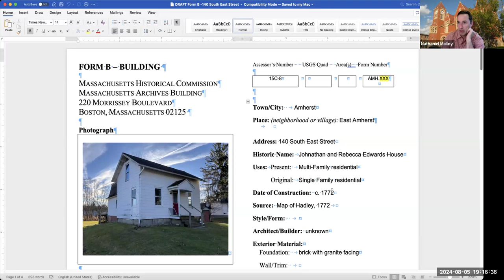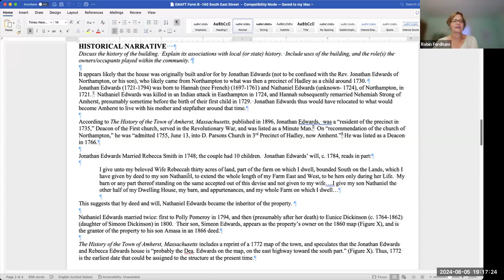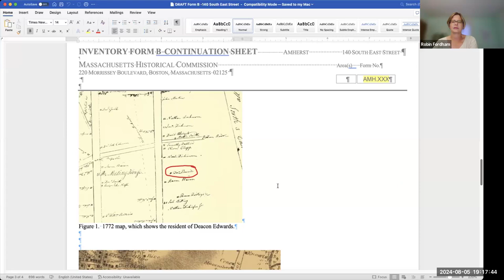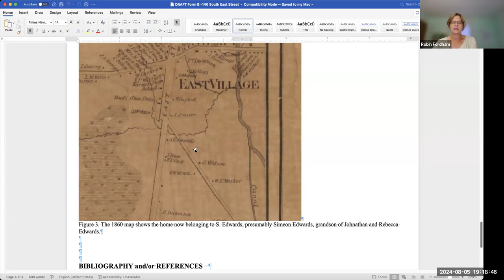Amherst Historical Commission Aug 5, 2024